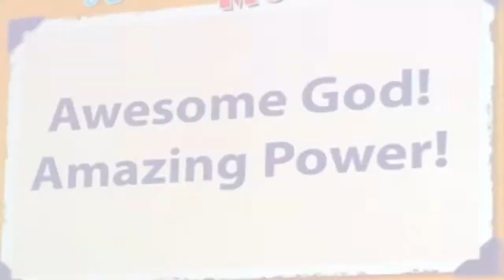2012 MLBC Amazing Wonders Aviation VBS Week in Review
From June 11-15, we took 144 children and nearly 80 adult/student volunteers on a journey through Lifeway's "Amazing Wonders Aviation" curriculum. All music rights and some transitional clips were borrowed from Lifeway and other associated artists.